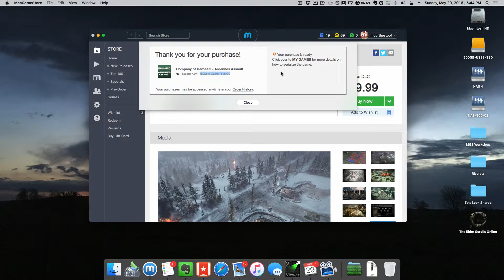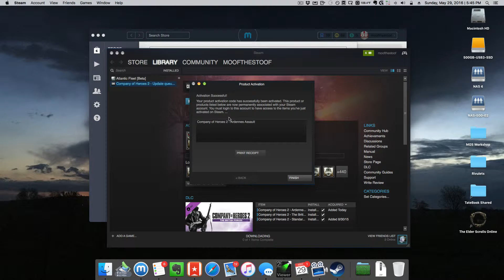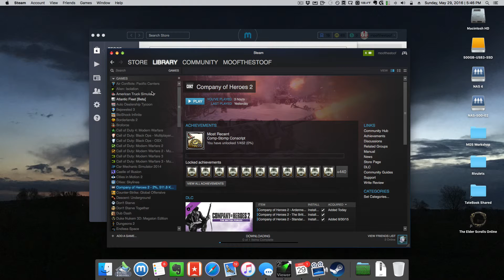Buying and installing Steam games through the MacGameStore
Buying and installing Steam games through the MacGameStore app.